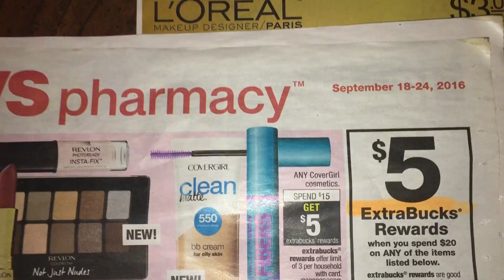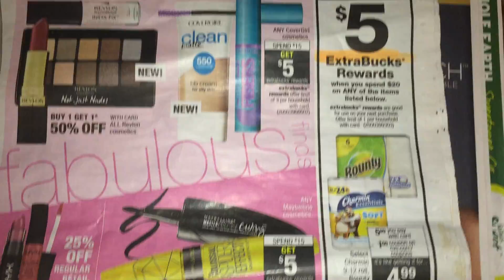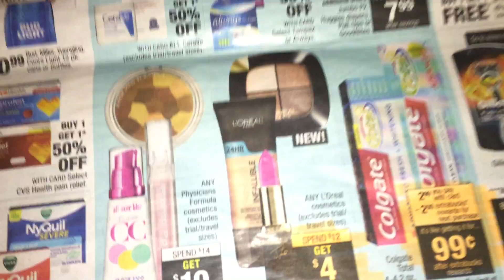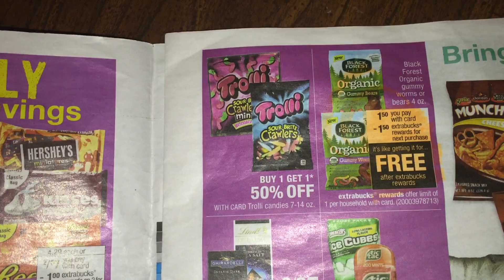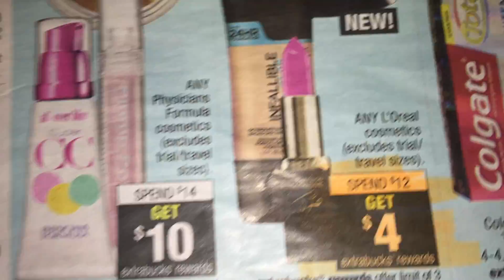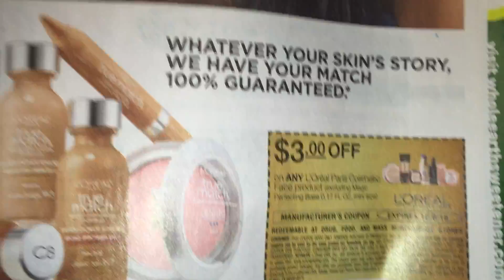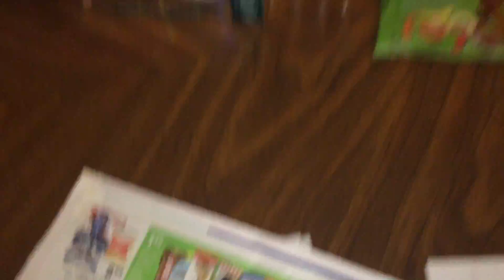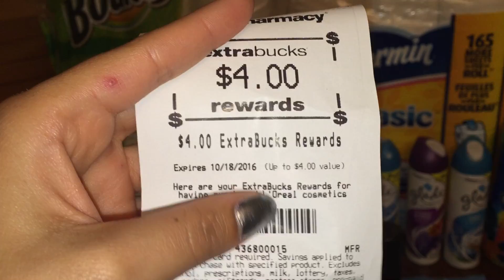ofretas de CVS*Glade*$0.45 Comienza 9/18termina9/24 Compras de la Semana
hola chicas aquí les dejo un nuevo vídeo de las ofertas que realice en cvs espero que les guste.